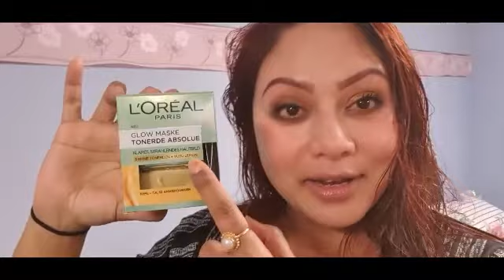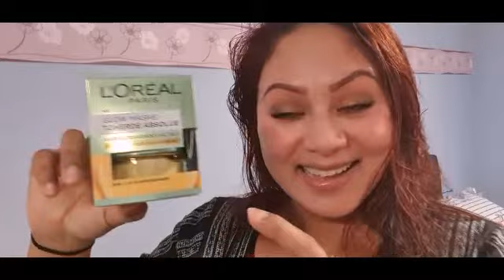আজ 020220 .কেমন যেন একটা দিন গেল।কাজ ফাঁকে নিজেকে একটু সময় দেয়া।